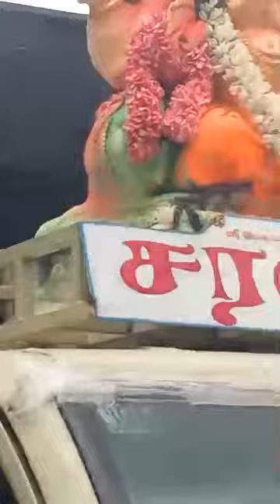video vinayagar video dj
Dindigul Tamil